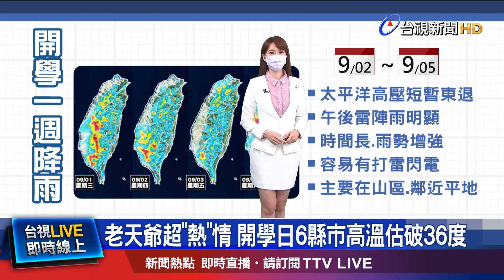週四水氣增 北部.中南部山區嚴防午後雷陣雨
今天是開學日，全台各地大多是多雲到晴的天氣，雙北、桃園和宜花東 更可能突破36度高溫，但明天(2日)起，太平洋高壓短暫東退，高壓的勢力較弱，午後雷陣雨會變得比較明顯，而這樣悶熱的天氣，何時能等到秋涼呢？根據民間氣象專家分析，第一波東北季風預估會落在"9月中旬"，但是持續時間短、強度弱，9月溫度偏暖的機會 還是比較高。